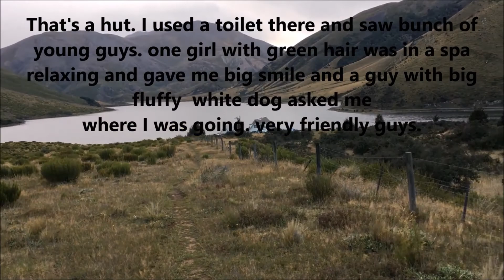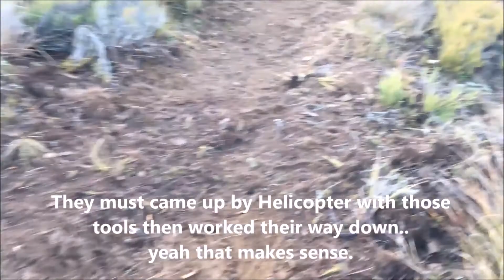Mt Lyndon 1489m , Canterbury , New Zealand 登山 ニュージーランド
今回はリンドン湖を見下ろすリンドン山に登ってみました。
リンドン湖は真冬に凍結して天然のスケートになる有名な湖です。

re-edited version of 24/March/2018